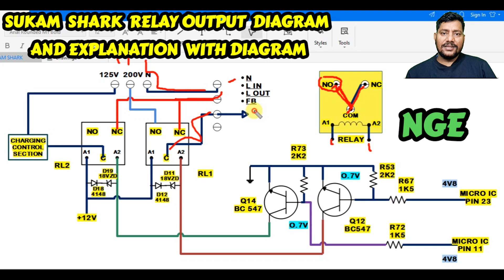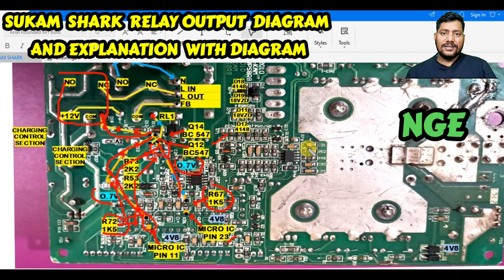SUKAM SHARK RELAY OUTPUT SECTION DIAGRAM WITH EXPLANATION